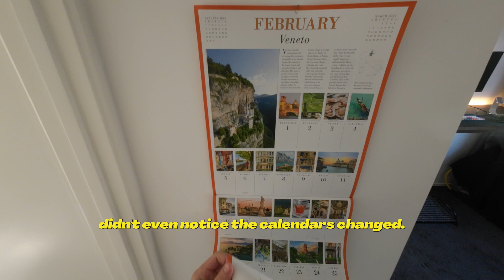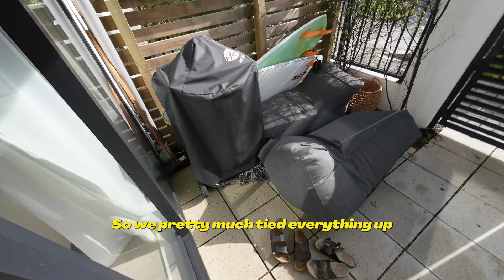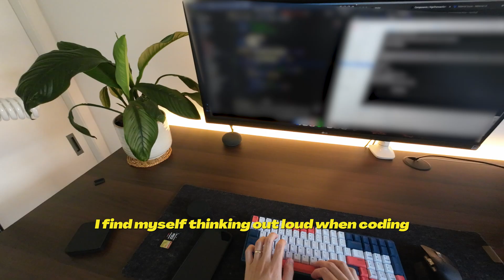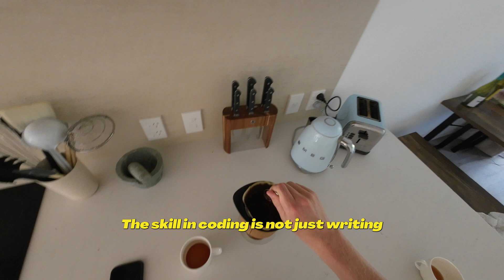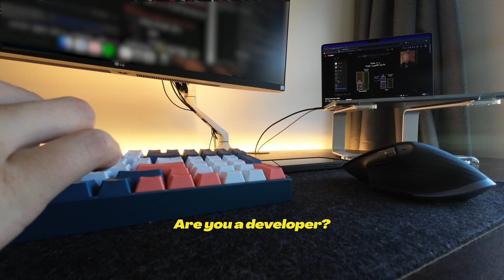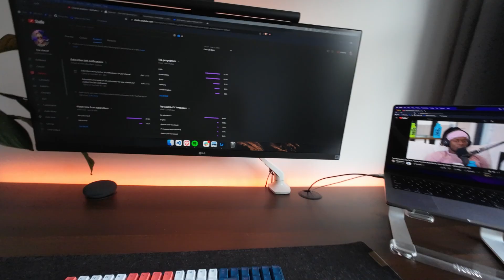*SUPER DETAILED* code vlog 😅 A Day In The Life Of A Software Engineer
⌨️  Keyboards
Dark Keyboard
Light Keyboard

In this super detailed vlog, I document my day as a software engineer. From waking up to meetings and code reviews, you'll get a glimpse into my day as a software engineer.

If you're interested in learning about the career of a software engineer, then this is the video for you! In this vlog, I document my day as a software engineer, from waking up to code reviews and meetings. This video is packed full of informative and entertaining content, so be sure to check it out!